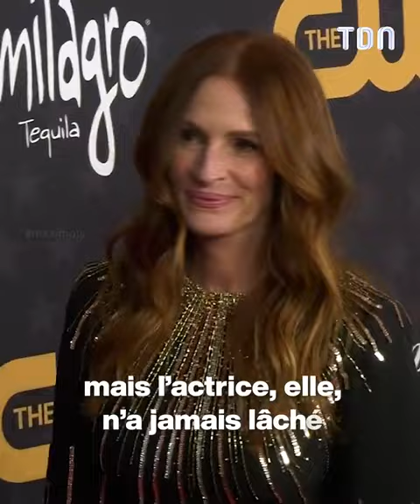Comment Julia Roberts est tombée sous le charme d'un homme marié et s’est battue pour lui 😳